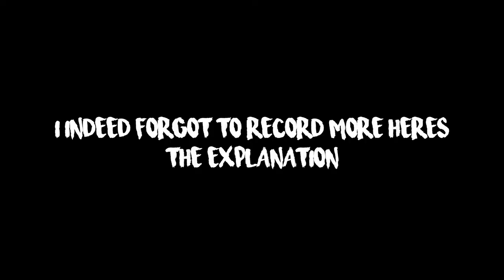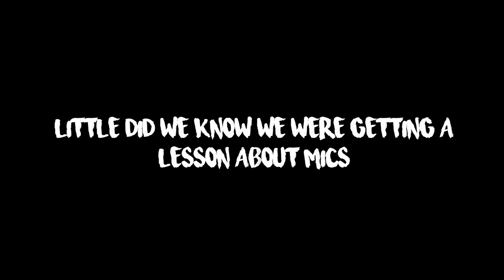Emotionally Unavailable in Iowa | EP #2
July 10-12, 2020 | So I planned out a 3 day trip with my best friend of 13+ years to see him before he moves to a different state. I was an emotional wreck but I still ended up staying for a few more nights. Sorry for not filming more then I anticipated.

If you made it this far in the description leave a comment saying coconut :P